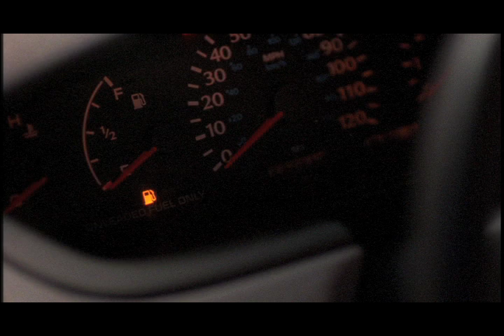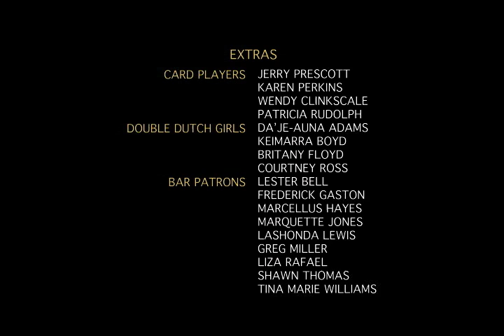Round on Both Sides • a Short Film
In Youngstown, Ohio,  Niecy Bridges struggles to become a real Adult.   But time is running out on both her dream of becoming a supermodel as well as her opportunity to be a good mother.

Credit List

CREW

Marquette Jones • Writer/Director
Jato Smith • Director of Photography
John Michael Reefer• Producer
Kiara Jones • Producer
Cinque Northern • Editor
Marquette Jones • Editor
Steve Sterling • Assistant Director
Liza Rafael • Script Supervisor
John A. Jurko II • 1st Assistant Camera
Frederick "Gaston" Gaston • Production Designer
Rowshana Jackson • Wardrobe Stylist / Hair & Make Up
Randy Wilkins • Key Grip
Dave Chordas • Sound Mixer
Marqus Koranteng • Boom Operator
Nathan Mikita • Grip
Matthew Mikita • Grip
Homean Baxter • Grip
Matthew Polis • Sound Design & Mix
George Fontenette • Composer

Catering
Gale Washington
Mattie Tate
Ernestine Glenn
Rhonda Woods

Production Assistants
Terrance Lewis
Jaylen Lewis
Marcellus Hayes
Alene Wilson-Harris
Kia M. Neal
Jessica Cherise Edmonds

CAST

Tami Jordan • Janice "Niecy" Bridges
Nayvia Tukes • Quinn
Brandon Young • Frank
Charmayne L. Williams • Barbara
Karen Clark Green • Nana
Joe Louis Teague • Mr. Luke
Yvette Woodberry • Ms. Pearl
Joe Louis Teagues • Card Player #1
Jerry Prescott • Card Player #2
Karen Perkins • Card Player #3
Wendy Clinkscale • Card Player #4
Patricia Rudolph • Card Player #5

Bar Extras:
Lester Bell
Frederick Gaston
Marcellus Hayes
LaShonda Lewis
Greg Miller
Liza Rafael
Shawn Thomas

SPECIAL THANKS

This film was made possible through assistance from a Warner Bros. Film Award and produced at New York University, Tisch School of the Arts, Maurice Kanbar Institute of Film and Television.